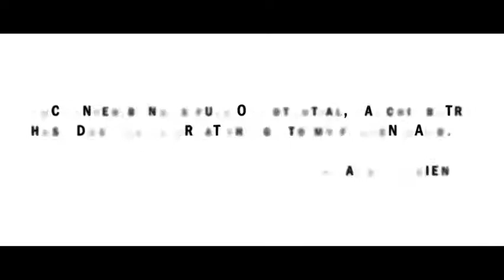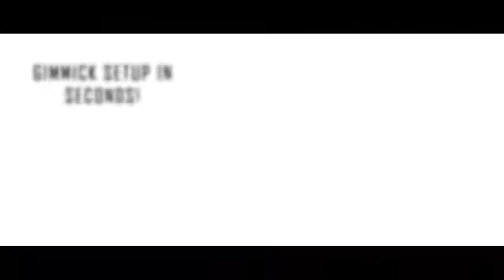Saturn Magic - Enchanted Band By Sanchit Batra video DOWNLOAD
to purchase this item or view our fantastic range of other magic products